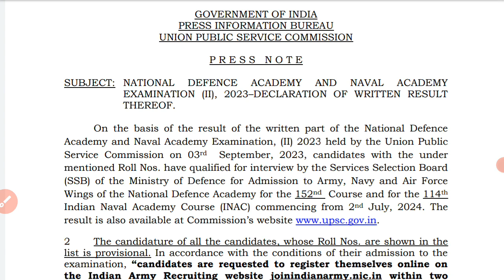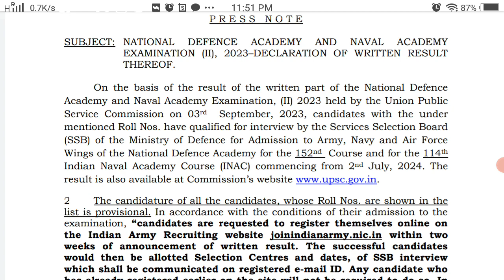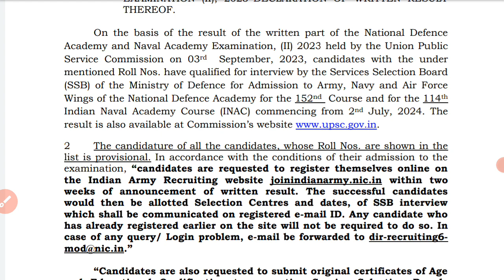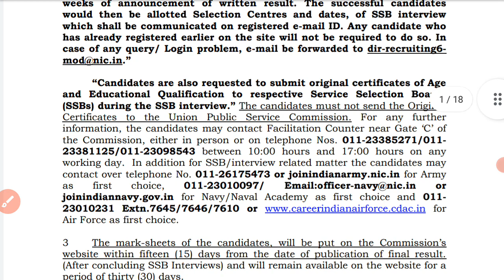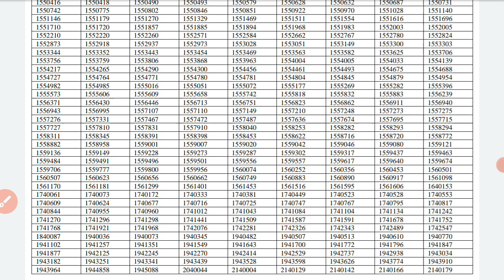nda 2 2023 result OUT | NDA II WRITTEN EXAM RESULT kaise dekhe | Nda 2 result download PDF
NDA EXAM RESULT OUT LINK GIVEN IN BELOW

Is nda 2 2023 result out
Is nda 2 2023 result declared
how can I check my nda 2 2023 result
Upsc nda result out
Nda 2 result 2023 expected date
Nda 2 result 2023 PDF download
Nda result PDF